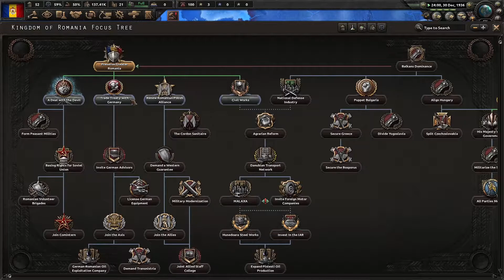King Carlos and the Chaos of King | Hearts of Iron IV: We Stand As Romania - Part 1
So I thought that it would be nice of I took a country somewhat close to me... Romania and thought HEY lets turn Romania an world power. WELL that didn't turn out as plan.

About HOI4:
Hearts of Iron IV is a grand strategy video game developed by Paradox Development Studio and published by Paradox Interactive. It was released worldwide on 6 June 2016. It is the sequel to 2009's Hearts of Iron III and the fourth main installment in the Hearts of Iron series. Like previous games in the series, Hearts of Iron IV is a grand strategy wargame that focuses on World War II. The player may take control of any nation in the world in either 1936 or 1939 and lead them to victory or defeat against other countries.